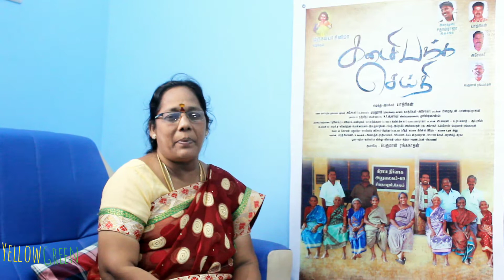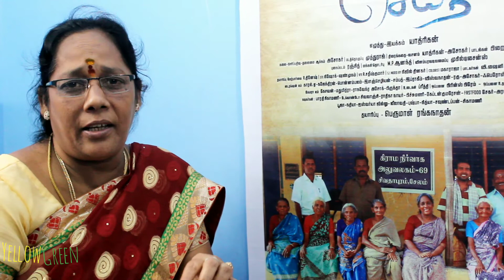Actress BHARATHI Interview / YellowGreen / Tamil Documentary / Kallakurichi